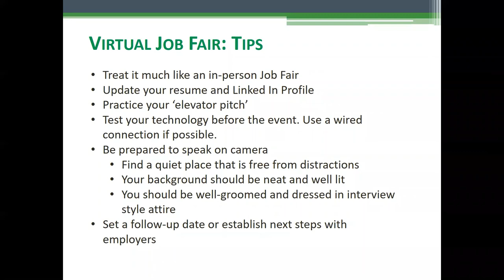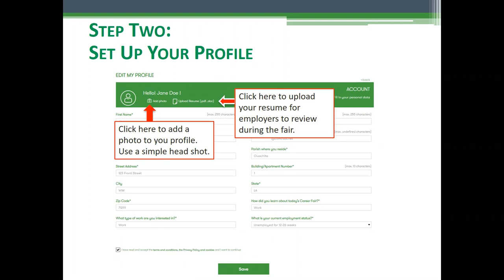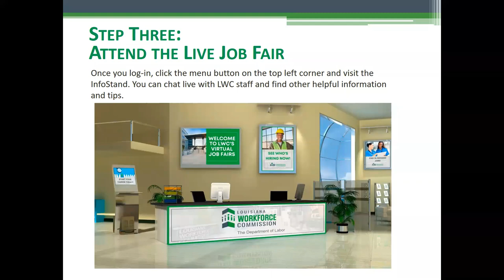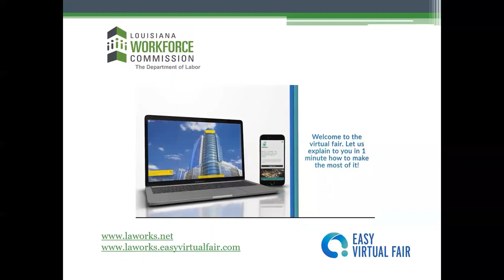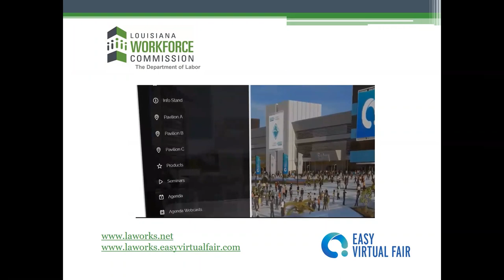Virtual Fair - Jobseeker Tour & Tips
This short videos offer virtual job fair tips, details on how to register for the fair, and information on how to navigate the job fair.